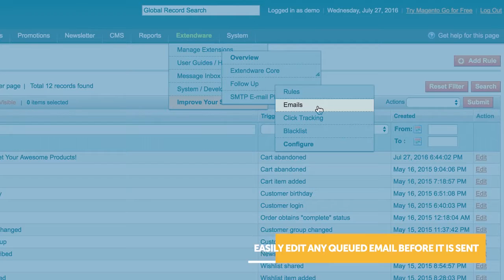Extendware's Folllow Up Email NOW for Magento 2.0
and get your Follow Up Email extension for Magento 2.0!

Increase revenue and communicate better with your customers using rule-based Follow Up emails. Our Follow Up Email Magento Extension Add-on can target customers who have exited your store leaving abandoned carts, customers who placed an order, customers who ordered a specific product, and even email new buying opportunities to customers so that they arrive right on their birthday.